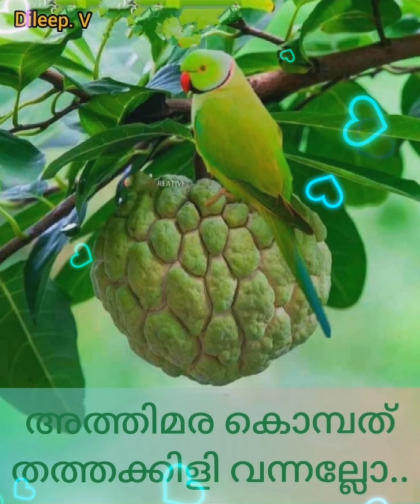Athimara kompath thathakili അത്തിമരകൊമ്പത്ത് തത്ത കിളി (Dileep. v)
Movie Pachavelicham (1985)
Movie Director M Mani
Lyrics Chunakkara Ramankutty
Music Shyam

അത്തിമരക്കൊമ്പത്ത് തത്തക്കിളി വന്നല്ലോ
മുല്ലാപ്പൂങ്കാവുകളില്‍ ചെല്ലക്കുയില്‍ പാടുന്നല്ലോ
നിന്റെ കരിമിഴിയില്‍ കവിതയും വിരിഞ്ഞല്ലോ
കരിവരിവണ്ടിന്‍‍ കൂട്ടം പോലെ
കുറുനിര ആടിയാടി നില്‍ക്കുന്നല്ലോ...
അത്തിമരക്കൊമ്പത്ത് തത്തക്കിളി വന്നല്ലോ
മുല്ലാപ്പൂങ്കാവുകളില്‍ ചെല്ലക്കുയില്‍ പാടുന്നല്ലോ

ഓ...ഓ.
എന്നാശപോലെ പൂത്ത് നില്‍ക്കുന്ന
പൊന്നിലഞ്ഞിച്ചോട്ടില്‍ ആമോദമായ്
(എന്നാശപോലെ. )
ആതിരാക്കുളിരുപോല്‍ ആവണിപ്പുലരിപോല്‍
ആതിരാക്കുളിരുപോല്‍ ആവണിപ്പുലരിപോല്‍
പ്രിയസഖി നീയും വന്നുചേര്‍ന്നാല്‍
മമ മനമെന്നുമെന്നും ഗാനം പാടും
അത്തിമരക്കൊമ്പത്ത് തത്തക്കിളി വന്നല്ലോ
മുല്ലാപ്പൂങ്കാവുകളില്‍ ചെല്ലക്കുയില്‍ പാടുന്നല്ലോ

ഓ...ഓ.
മണിയറയില്‍ നീ മധുരവുമായി
അകതാരില്‍ പൊന്‍‌കിനാവായ് വന്നാല്‍
(മണിയറയില്‍. )
മൃത്യുവിന്നപ്പുറം നില്‍ക്കുമാ സ്വര്‍ഗ്ഗവും
മൃത്യുവിന്നപ്പുറം നില്‍ക്കുമാ സ്വര്‍ഗ്ഗവും
ഒരു മൃദുസ്‌മേരം ചുണ്ടില്‍ തൂകി
നിനക്കായ് ഞാനോ എന്നും വെടിഞ്ഞിടാം
(അത്തിമരക്കൊമ്പത്ത്. )
ലലലല...ലലലല.